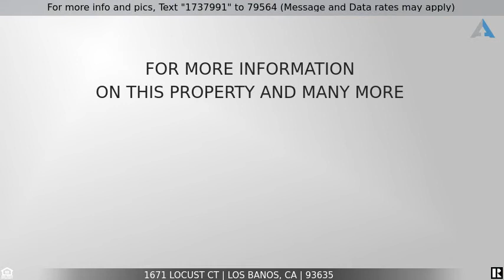Priced at $599,000 - 1671 Locust CT, LOS BANOS, CA 93635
1671 Locusta ct, Los Banos, Ca

Bring your offers! Price reduced to sell.  This Beautiful Cul De Sac home in the city of Los Banos. The home has an Extra large master bedroom. This home features 4 bedrooms with 3 bathroom. Also there is no HOAs in this community and no Mello Roos as well. In the summer time you can cool off with its central AC/heating unit. Then warm up with a fireplace for the winter.   It's close to 152, with local shopping centers being near by. This home also has hardwood flooring, Stained wood staircase, walk in closets. Come see this home.

This video was generated by Ricardo &ldquo;RICK&rdquo; Gleaves, an agent helping to list this property for sale/rent.